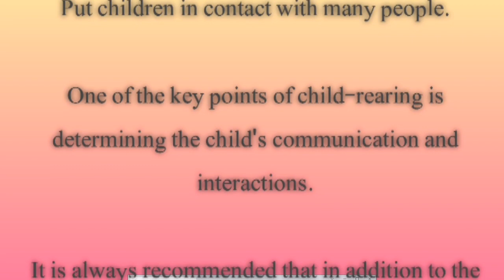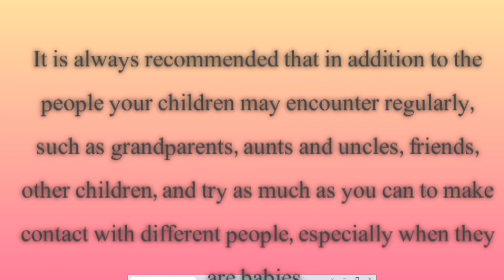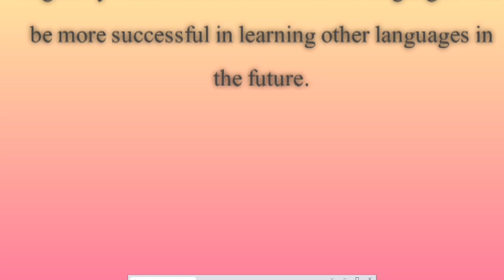how to grow your child's with communication and interactions